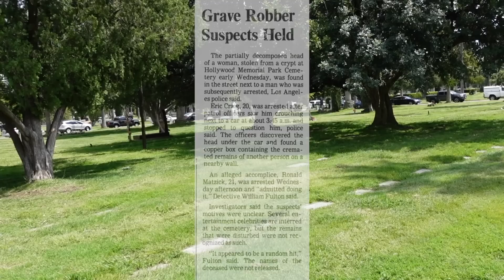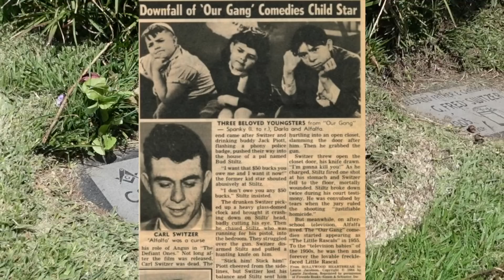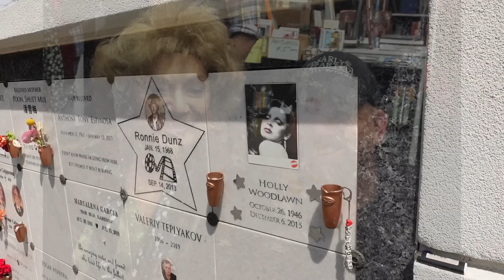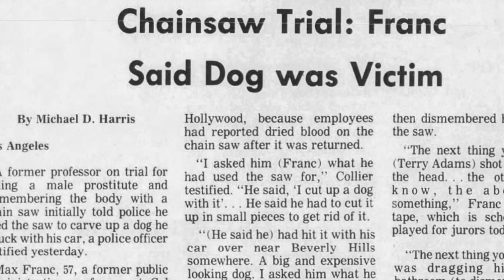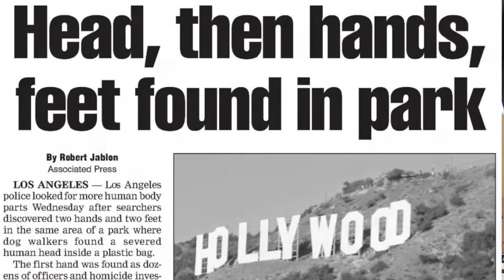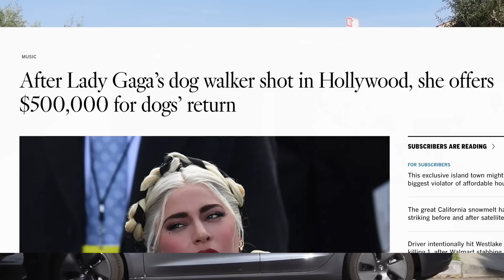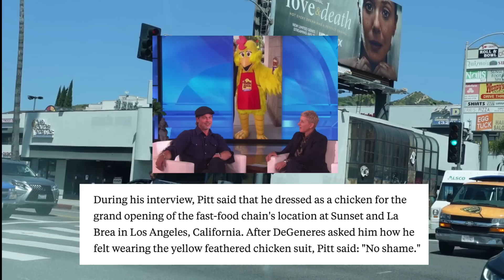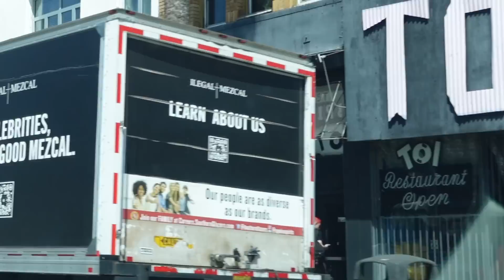Uncover the Dark Side of Los Angeles...with Scott Michaels!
CHAINSAW MURDER of a Male Hustler -  SEVERED HEAD found in Griffith Park - JOHN HINKLEY's Hollywood Home - GRAVE ROBBING a Hollywood Cemetery - WACO - David Koresh in HOLLYWOOD - Lady Gaga's DOGNAPPING

Lana Clarkson PHIL SPECTOR Victim 0:54
Grave Robbers STOLE a HEAD from a GRAVE 1:34
Alfalfa of the Little Rascals Murder 3:08
Joe Dellesandro Holly Woodlawn Lou Reed Walk on the Wild Side 4:33
John Hinkley in Los Angeles before his Assassination attempt on Ronald Reagan 5:37
Chainsaw Dismemberment of a MALE PROSTITUTE 6:13
Hillel Slovak Red Hot Chili Peppers Death Location 8:35
Severed Hands, Feet and HEAD FOUND In Griffith Park 8:55
Lady Gaga Dog Walker SHOT in Hollywood 11:00Kat Von D Tattoo High Voltage Tattoo 12:41
Charlie Chaplin Studios, Muppets Jim Henson 12:52
Brad Pitt dressed like a CHICKEN and stood on a street corner 13:15
WACO David Koresh in Los Angeles 14:31
Rodney Bingenheimer's Old English Discoteque 15:43
Don Henley Down at the Sunset Grille 15:28
Hugh Grant Divine Brown All American Burger Chipotle 15:52

"Scott Michaels knows where the bodies are buried!" - LA Times

I coined the term Death Hag on my webpage, has entertained people for over 25 years.  My collection of one-of-a-kind death related (Tragical) Artifacts include the legendary Jayne Mansfield Death Car and Mae West's teeth.  Yes.

On top of providing content here, I also have a podcast, and a FREE DEATH A DAY CALENDAR - daily smartphone app linked below.

Mailing address:
Dearly Departed Tours
1717 E. Vista Chino A7-619